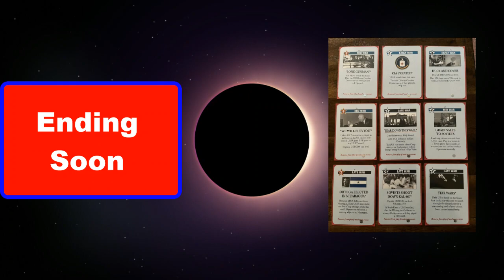OTSL Gold vs. Kamil Rotter